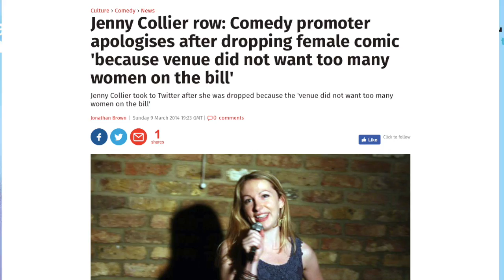Vlog : funny women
This video is about Vlog : funny women